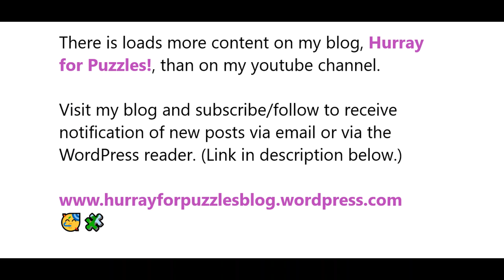Jigsaw Puzzles for April 2023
Review links for each jigsaw puzzle I assembled in April 2023:
*Catalina Hotel by Keymaster Games
Extra content on my blog from April:
*WTF Wednesday
There's loads more content on my blog than on my youtube channel.
A blog all about jigsaw puzzles! Hurray!